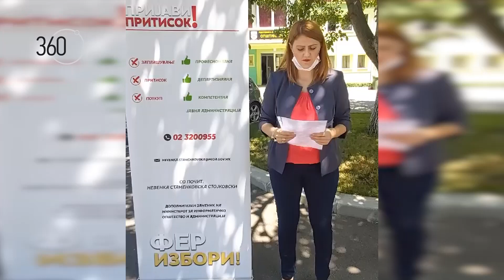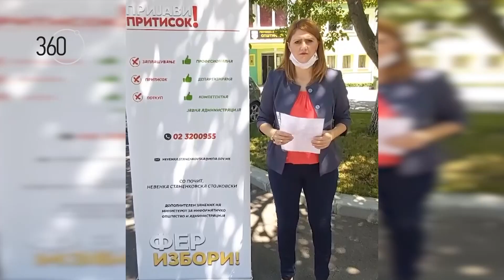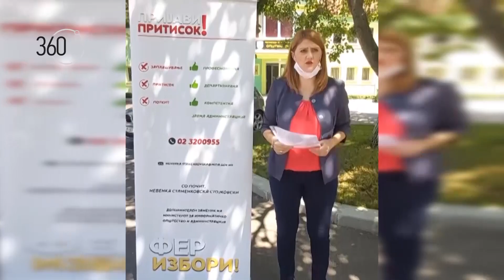Саботажа сезона 6 бр. 77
„Родословна Саботажа“, емитувана на 29 јуни 2020 година (понеделник) на ТВ Алсат-М во емисијата „360 степени“.